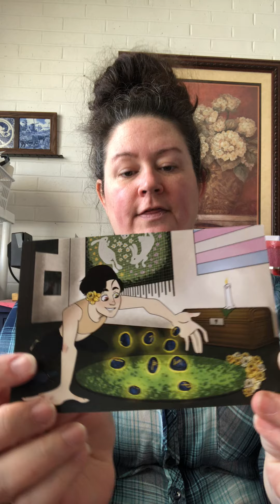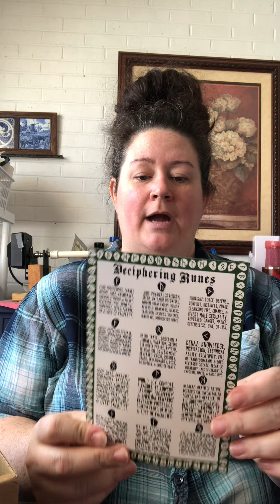Unboxing Sacred Hollow March 2021 subscription service